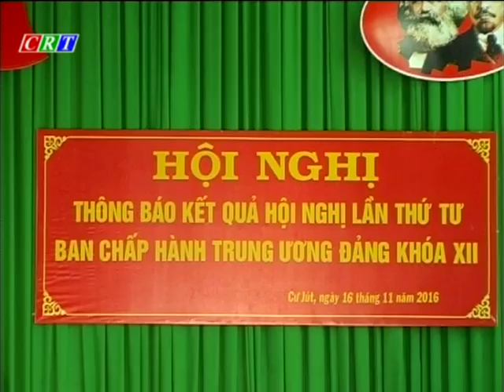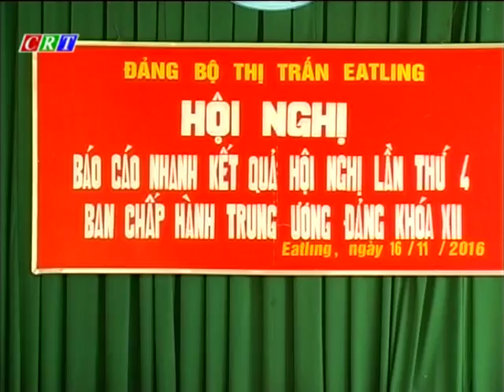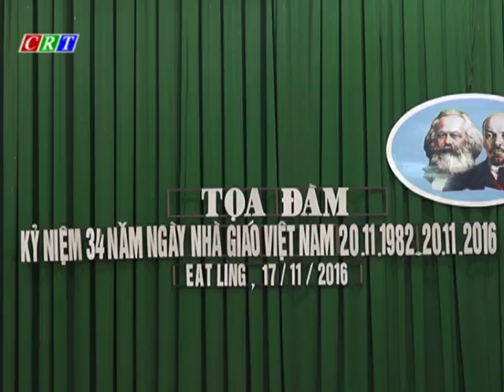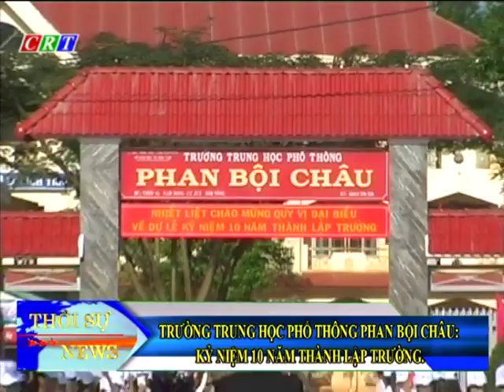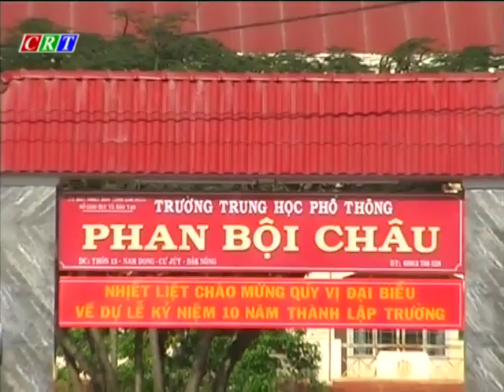THOI SU CU JUT NGAY 19 11 2016